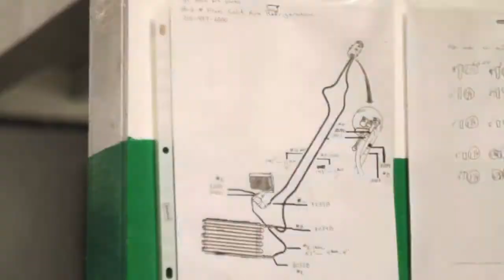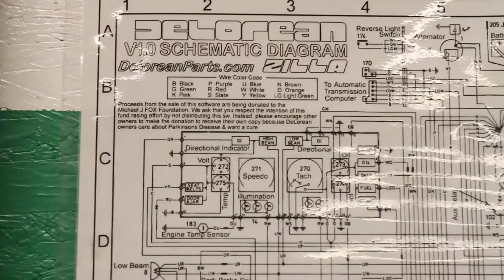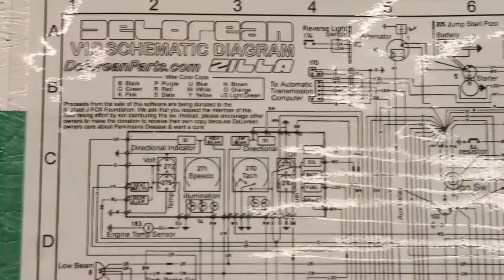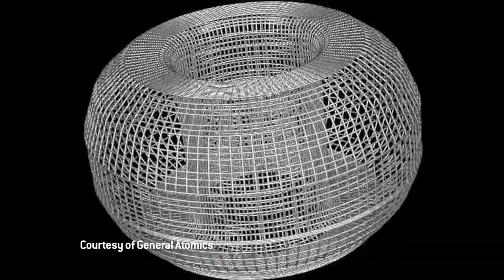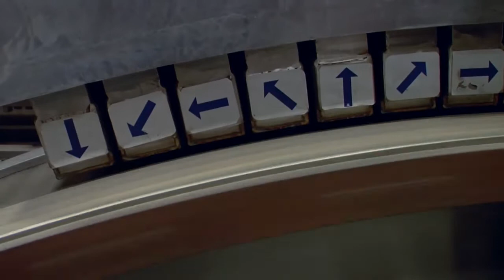TRANSLOGIC Episode 3.1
In TRANSLOGIC 3.1 we consider the upshot of the recently announced Toyota and Tesla partnership, then Bradly heads to a car factory where they still produce the iconic DeLorean DMC-12. Later Caitlin checks out the test facility of General Atomics to learn firsthand about their mag-lev train technology.